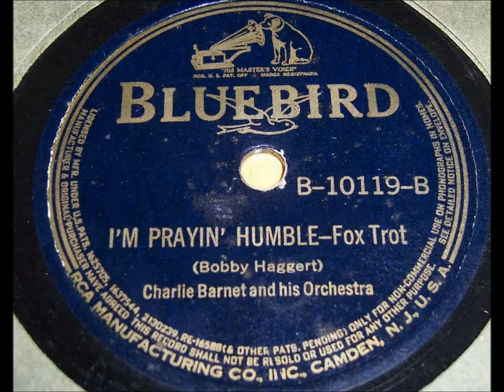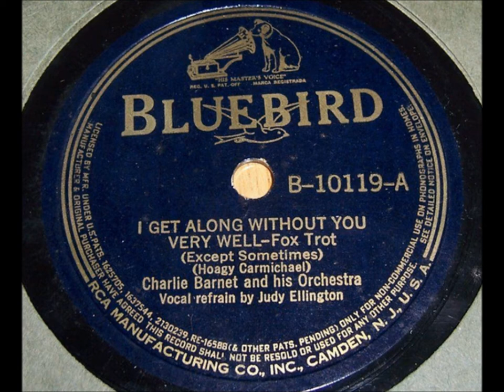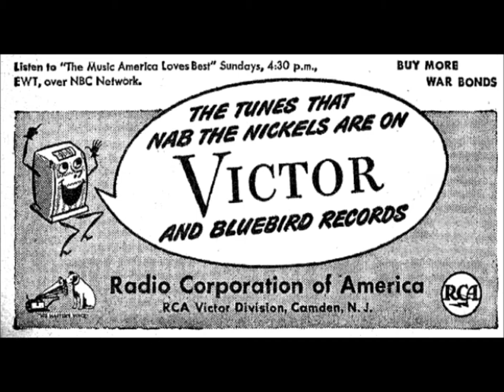Charlie Barnet & His Orchestra "Any Old Time" (1945) vocal Phil Barton = Decca 18685 big band swing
Charlie Barnet and His Orchestra "Any Old Time" (1945) vocal by Phil Barton = Decca 18685 = big band swing classic

Recorded in Los Angeles on April 4, 1945.

Decca 18685

The song is by Fud Livingston, Irving Melsher, and Jack Wolf

The reverse side is "There's No You"

Charlie Barnet's ensemble was never in the very top tier of bands.  Those very top bands were led by Glenn Miller, Harry James, the Dorseys, Duke Ellington, Count Basie, and Benny Goodman (maybe Woody Herman for a year or two).

But Charlie Barnet made a contribution to the big band era.  "Cherokee" was be remembered forever.

Barnet took risks as a musician, and I admire that.  He played tenor, alto, and soprano sax.

His tenor playing reminds me of Coleman Hawkins.

When he plays on soprano sax, Barnet can sound like Johnny Hodges.

He was best on alto.

Charles Daly Barnet was born in New York City on October 26, 1913.

He was only 25 when he recorded his classic version of "Cherokee"!

Other important recordings are "Skyliner," "The Wrong Idea," "Scotch and Soda," and "Southland Shuffle."

Charlie Barnet came from a wealthy background, but he was probably not a millionaire.  Otherwise he could have kept some bands going, not breaking them up.  His maternal grandfather, Charles Frederick Dały, was a prominent man in railroading and banking.

He lost Billy May to Glenn Miller.  He lost Chubby Jackson to Woody Herman.

He died on September 4, 1991.